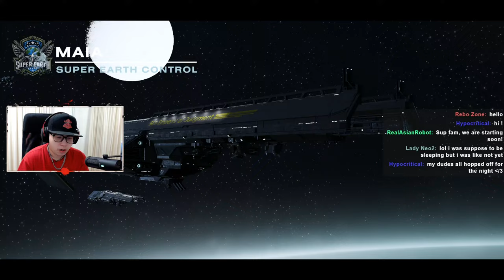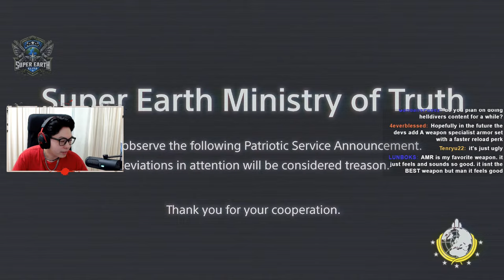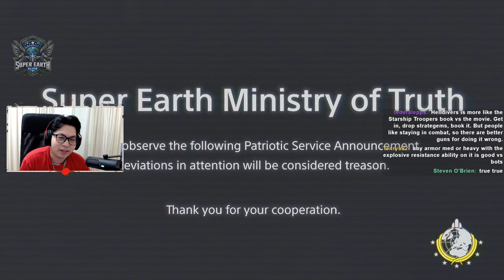🔴 LIVE: Helldivers 2 | Unite on TIBIT! | EVERYONE on ONE PLANET | Kill the Bots!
🔴 LIVE: Helldivers 2 | Unite on Tibit! | Epic Major Assault Against the Automaton Faction! 🚀

Join RealAsianRobot as he leads the charge in the ultimate battle against the Automaton Faction in Helldivers 2! As the Hell Commander of the Super Earth Elite faction, he's rallying fellow Helldivers to converge on the planet of Tibit for a decisive strike. After the triumphant conquest of Maia, it's time to focus our combined firepower on Tibit, the heart of the Automaton's manufacturing stronghold.

In this livestream, expect intense action as we descend onto Tibit, aiming to wipe out the Automaton's defenses and secure victory for Super Earth. With only two days left before the Major Order expires, every moment counts! RealAsianRobot will be leading the charge, coordinating tactics, and inspiring others to join the fight for liberation.

Don't miss out on this epic showdown as we strive to achieve our goal of total domination over the Automaton Faction! Grab your gear, rally your fellow Helldivers, and let's make history together on Tibit!

EXTRA COMMUNITY/FAN LORE DETAILS:
Motto: "Everyone fights, nobody quits!"
Sub Faction: Robot Nation - Synthetic humans fighting for Super Earth. Intense hatred for Automatons due to their repugnant use of machinery & AI (considered to be techno-heresy). They firmly believe that the Human Spirit must rule Machinery and will NOT use any AI-based technology (for religious reasons).

*TOP TIPPER* - OPEN
*Top Tipper List*
OPEN
_Crows Flight_
_Grumkull Tharaka_
_Track Hoodie_
_Dozza_
_Rebo Zone_
_Olivia Moses_
_Lord J_
_Vinny2142_